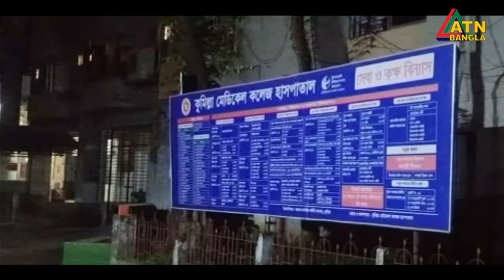দুর্নীতি নিয়ে সংবাদ প্রকাশ করায় সাংবাদিক কে কুপিয়ে আহত | ATN Bangla News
দুর্নীতি নিয়ে সংবাদ প্রকাশ করায় কুমিল্লার মুরাদনগর প্রেসক্লাবের সাধারণ সম্পাদক ও দৈনিক ভোরের কাগজ প্রতিনিধি শরিফুল আলম চৌধুরীকে কুপিয়ে আহত করার অভিযোগ উঠেছে স্থানীয় এক ইউপি চেয়ারম্যান ও তার সন্ত্রাসী বাহিনীর বিরুদ্ধে।